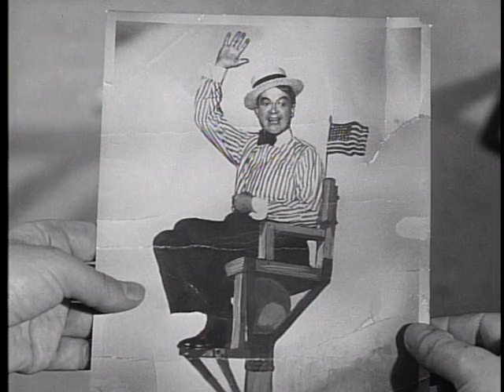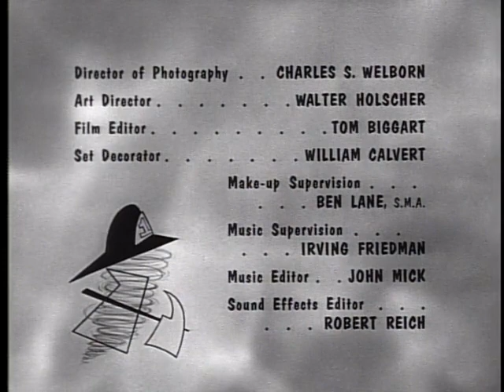Dennis the Menace 0314 Through Thick and Thin